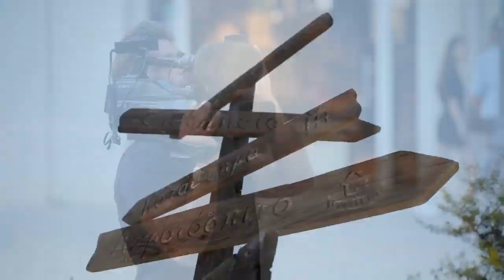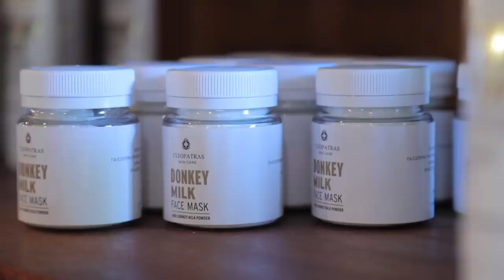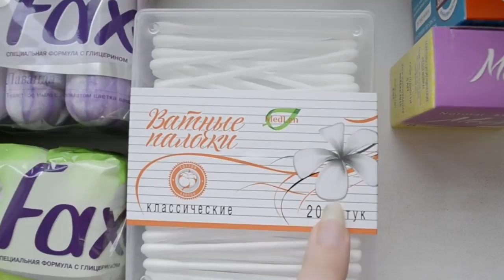#1 О ЖИЗНИ И ПЕРЕЕЗДЕ ЗАГРАНИЦУ / ВЫПЛАТЫ НА КИПРЕ €€€ - ОТНОШЕНИЕ ВЛАСТЕЙ К СВОИМ ГРАЖДАНАМ